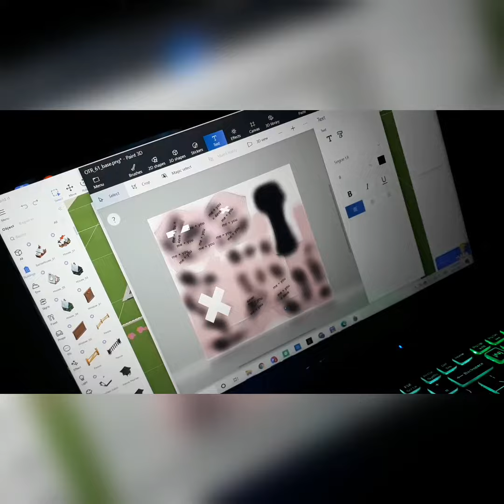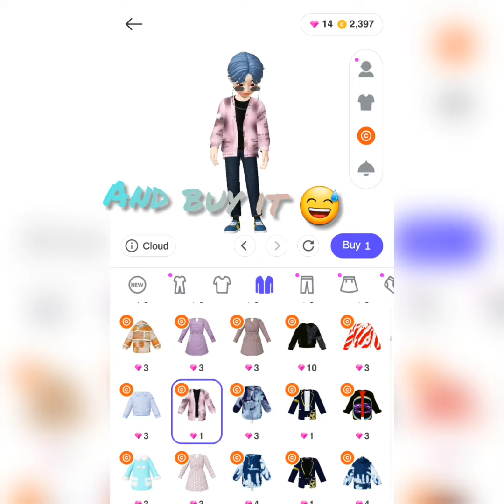Creating Clothes in ZEPETO - ME+YOU=4EVA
Visit and try the item in Zepeto 😎